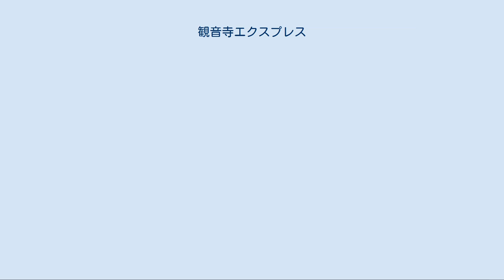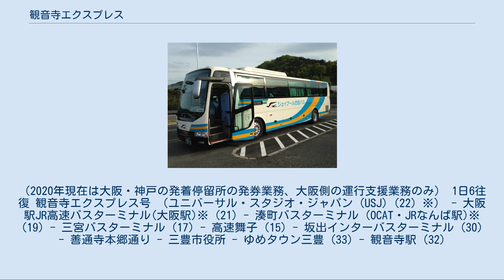観音寺エクスプレス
観音寺エクスプレス号 観音寺エクスプレス（かんおんじえくすぷれすごう）は、ジェイアール四国バスが運行する大阪市・神戸市と香川県坂出市・善通寺市・三豊市・観音寺市を結ぶ昼行高速バスである。
 2020年12月現在は 新型コロナウイルス感染症（COVID-19）の影響による乗客減で全便の運行を取りやめている。
 2017年6月30日までは四国高速バスが運行する「さぬきエクスプレス神戸・大阪号」と大阪・神戸 - 坂出バスターミナル・善通寺バスターミナル間で共同運行及び乗車券の共通化を行っていたが、同年7月1日以降は単独運行となり、乗車券の共通利用ができなくなった。
また運行ルートの一部変更が行われた。
「さぬきエクスプレス神戸・大阪号」の詳細は同記事を参照のこと。
 ここでは、かつて運行していた神戸発着便の観音寺エクスプレス神戸号について述べ、一部はかつて共同運行していた四国高速バス・阪急バスのさぬきエクスプレス大阪（丸亀発着便）・さぬきエクスプレス神戸（丸亀発着便）・及び2路線を統合したさぬきエクスプレス神戸・大阪号、神姫バスのハーバーライナー（神戸 - 丸亀便）についても触れる。
 観音寺エクスプレス号の便名コードは540xx、以前に存在した神戸発着便は555xx（神戸経由の大阪発着便で高速舞子・三宮バスターミナルを利用する場合は550xxとなった）、かつて共同運行していた「さぬきエクスプレス神戸・大阪号」が5406xであった。
 香川県の西讃地区（狭義の中讃地区）と京阪神を結ぶ高速バスは、1996年に四国高速バスと阪急バスがさぬきエクスプレスを共同運行で新設したのが始まりである。
当時のルートは大阪（阪急梅田駅）と高松駅間を坂出駅を経由し、独立3列シート車で1日4往復結んでいた。
2001年の高松自動車道延伸と同時に行われたダイヤ改正では増便が行われ、同時に一部便が丸亀発着・高松経由、4列シート車に変更され、2010年の高松発着便と丸亀発着便の分離により丸亀発着便のみ再び3列独立シート車に戻された。
2012年に大阪発着便と神戸発着便を統一するまではさぬきエクスプレス大阪・さぬきエクスプレス神戸と分かれていた。
かつて運行していた阪急バスではさぬきエクスプレス号（さぬきエクスプレスごう）を、神姫バスではハーバーライナー（はーばーらいなー）とそれぞれ愛称が分かれており、いずれも高松発着便と共通の愛称であった。
 2002年には後発で参入した四国旅客鉄道（2004年以降はジェイアール四国バス）と西日本ジェイアールバスのJRバス2社も高松エクスプレス大阪号および高松エクスプレス神戸号において四国高速バス・阪急バス・神姫バスと共同運行を始め、同線を延長する形で丸亀駅までの運行を始めた。
しかし、どちらの路線も高松中央ICから高松市内を経由してから西讃地区へ向かうため、時間のロスが大きかった。
 そこで2009年に高松市内を通過して、阪神地区と西讃地区を直結する路線として、JRバス2社が運行する観音寺発着便の観音寺エクスプレス大阪号・神戸号（かんおんじえくすぷれすおおさかごう・こうべごう）を新設、四国高速バス陣営が運行する「さぬきエクスプレス大阪」、「さぬきエクスプレス神戸」・「ハーバーライナー（丸亀系統）」も一部高松市内を通過する便を設ける系統変更が行われた。
JRバス2社便の愛称は2001年から運行する高松発着便（高松エクスプレス大阪号・神戸号）と区別されている。
（ただし運行当初の6ヶ月間は高松エクスプレス大阪号・神戸号の一部が観音寺駅まで乗り入れていた。） 開設にあたり、ジェイアール四国バスは坂出インターチェンジ付近に、四国高速バスは善通寺インターチェンジ付近に、それぞれパークアンドバスライドが可能な駐車場を持つバスターミナルを開設した。
さらに、貸切バス専業の営業所として機能していたJR四国バス観音寺営業所は、本便の運行開始後、高速バスの車庫としても活用されることとなった。
一方で、西讃地区のパークアンドバスライド拠点兼車庫・営業所として機能していた四国高速バス所有の丸亀バスターミナルは、バスターミナルとしての運用を終了した。
 2009年10月1日、ダイヤ改正が行われ、高松市内を経由する便は廃止され、すべてが直行便となった。
その一方で、「観音寺エク...